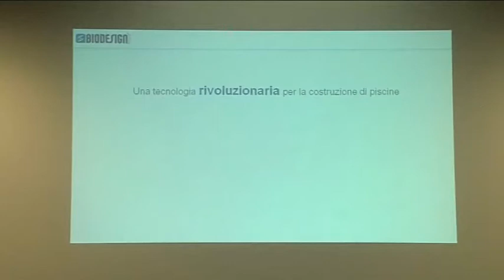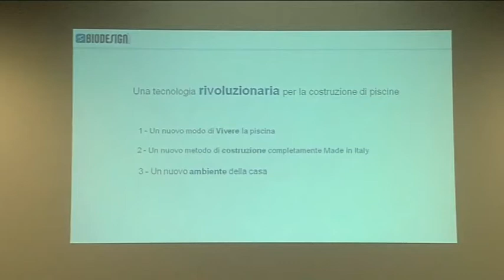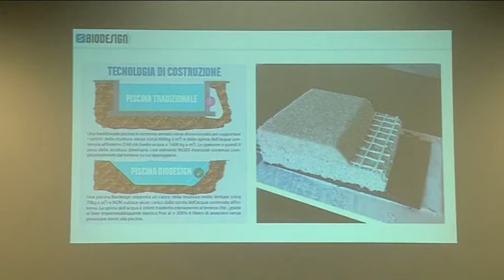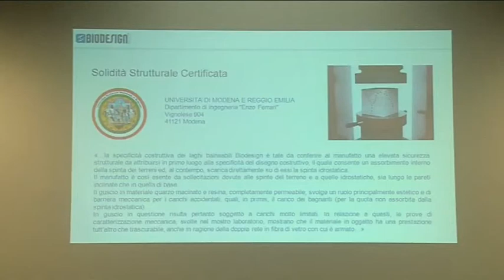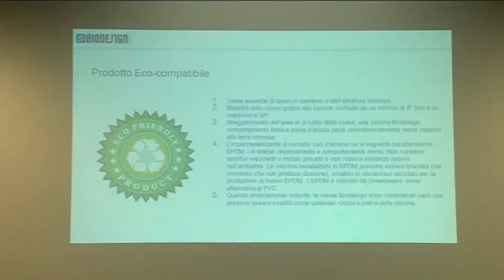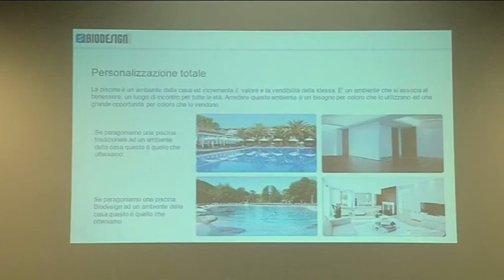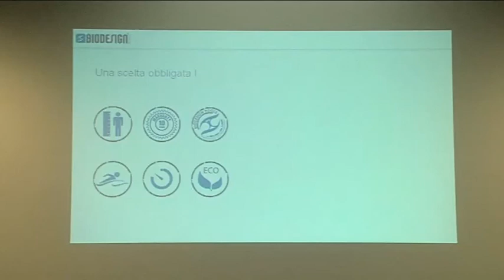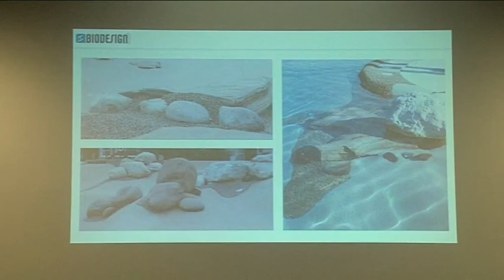Alessandro Milani, managing director Api Italia srl